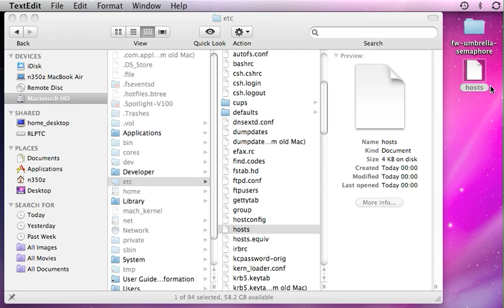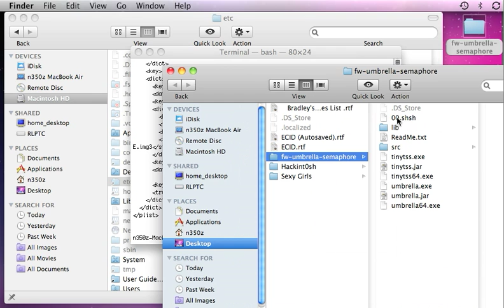umbrella - semaphore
fw-umbrella-semaphore